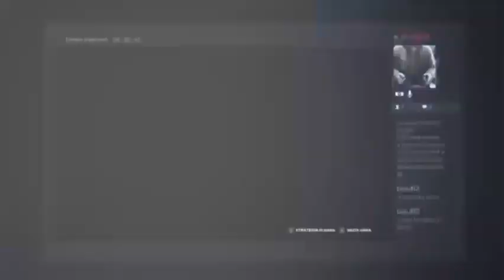Lobby Notturne - Division Rivals - Round 1 - Gp Belgio